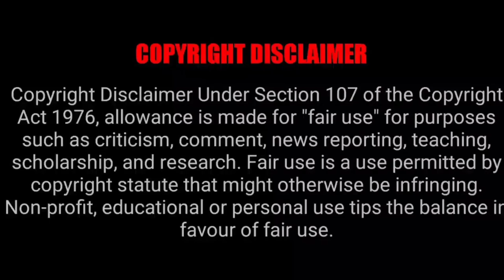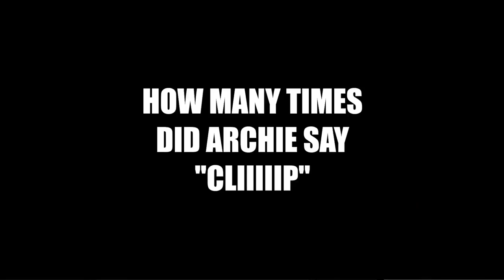DTKA LIVE @5 #81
4 Title matches in the line tonight. and NO! this is not a PPV!

Podcast LIVE now on Wed @8pm EST
Speaking of...DTKA: Thurs @7pm EST
Stream Schedule:  Sat. @7pm est
Sun: DTKA Promotions Live @5pm est